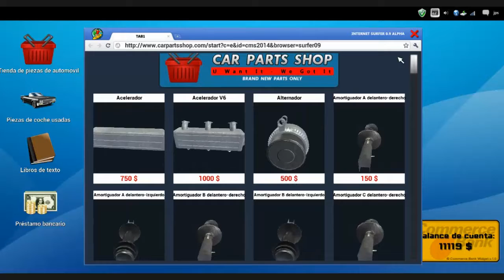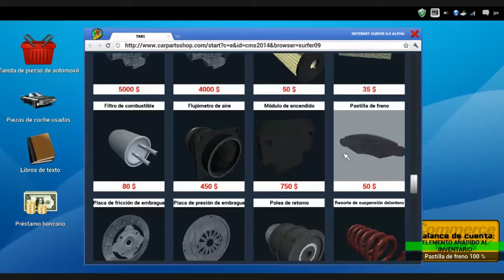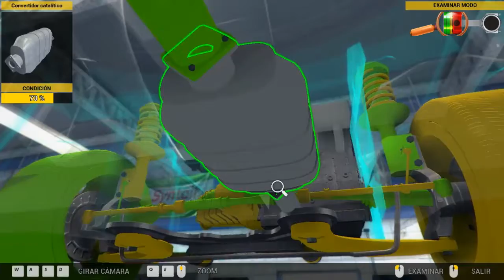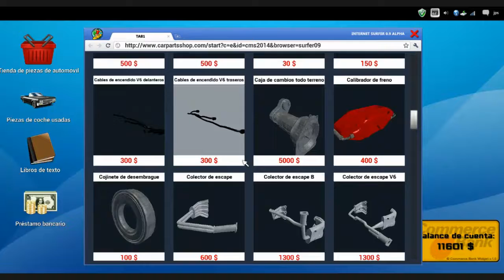Car Mechanic Simulator 2014, cap 8: Pedidos del nº 25 al 26.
Bienvenidos mecánicos, en el día de hoy realizaremos los siguientes pedidos.

Pedido nº 25 Tenemos que cambiar las pastillas de freno.

Pedido nº 26 min 7:19 Realiza una conducción de prueba y cambia las piezas dañadas, Tendremos que cambiar el colector de escape, por lo que hay que desmontar todo el tubo de escape entero.

Nos vemos.